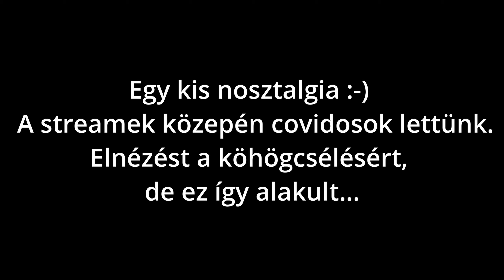Batman Stream Nosztalgia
Sziasztok!
Annak idején sokat nevettünk, gondoltam összevágok pár szép emléket.